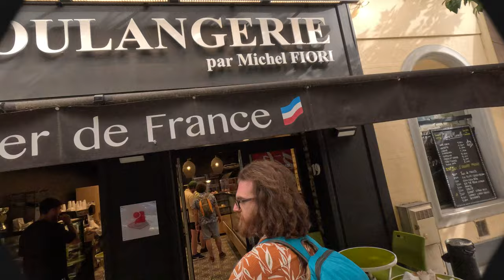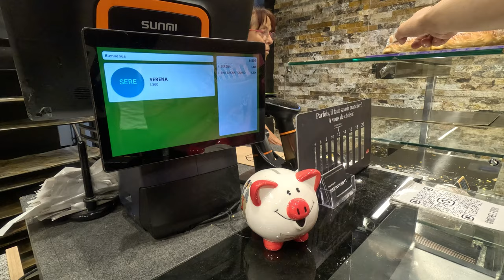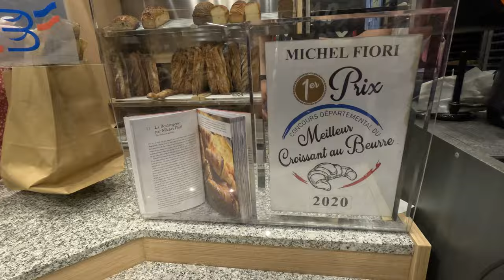프랑스 현지인 줄 서서 먹는 빵 맛집 Bakery By Michel Fiori 크루와상 바게트 팡-바냐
프랑스 여행에서 빵지 순례가 빠지면 안 되죠.
 바게트와 크로와상이 정말 맛있는 니스 빵집 다녀왔습니다.